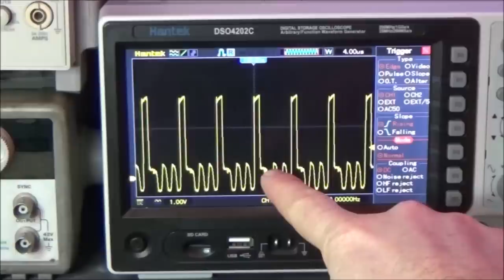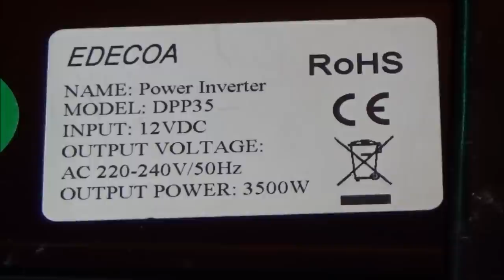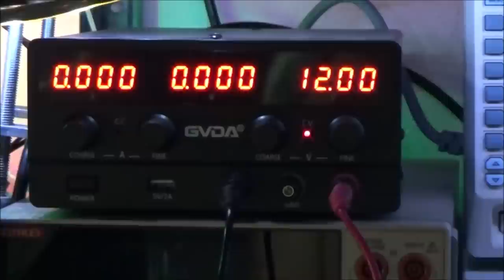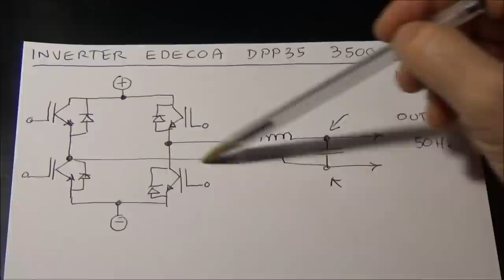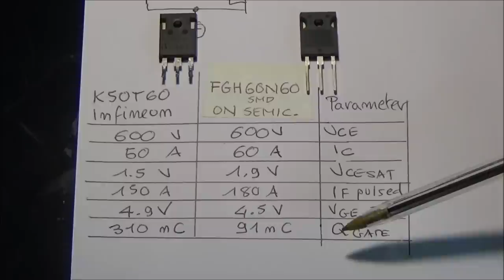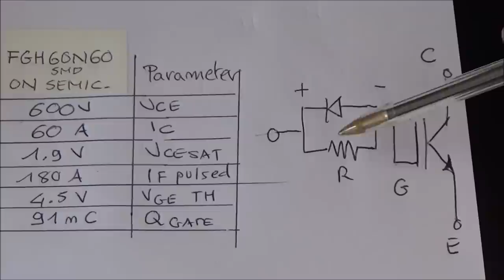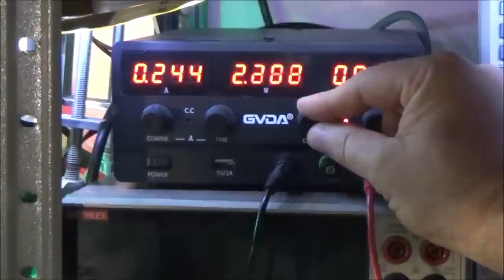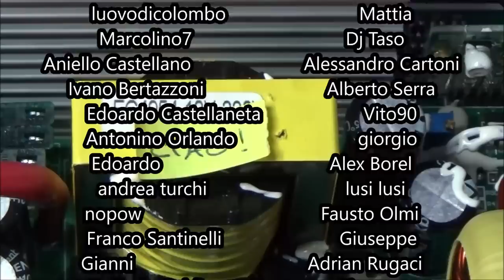0716: Analisi guasto Inverter 3500W EDECOA DPP35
Ricevo da Claudio G. un inverter modello EDECOA DPP35 3500W, che entra subito in protezione all'avvio a seguito di una errata connessione in uscita, dove è circolata una tensione a 230Vac. Eseguo le verifiche sui fusibili, sul ponte ad H e trovo dei componenti guasti. Eseguo le sostituzioni e proseguo l'analisi nello stadio di alimentazione interna e stadio di comando del ponte ad H.

⏰ Indice:
0:00 Prologo e Sigla
0:54 Introduzione Kit Nuova elettronica
4:22 Unboxing e analisi
6:21 Prima accensione
7:35 Verifica fusibili
9:25 Smontaggio e verifiche su PCB
10:48 Ricostruzione schema elettrico
12:50 Test ed intervento su ponte ad H
22:55 Scheda di controllo ponte
27:00 Analisi tensioni interne